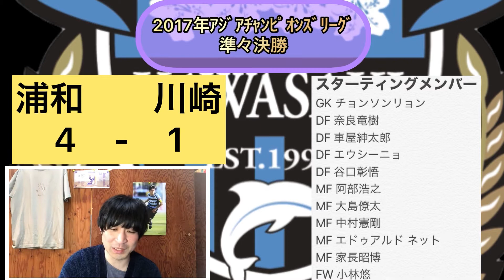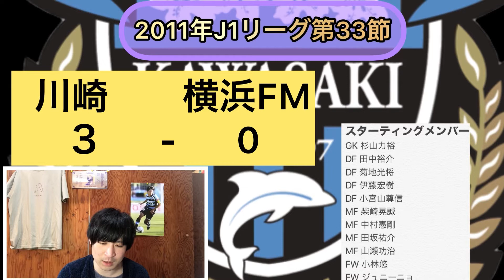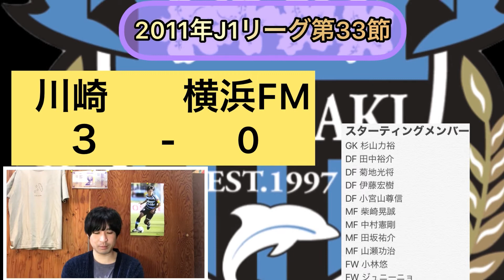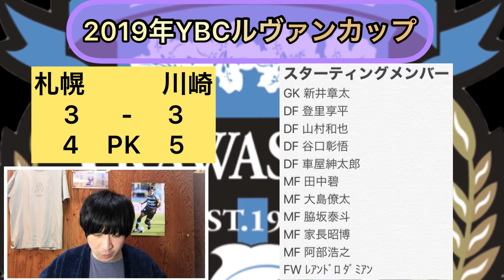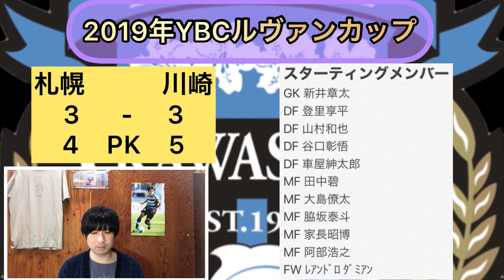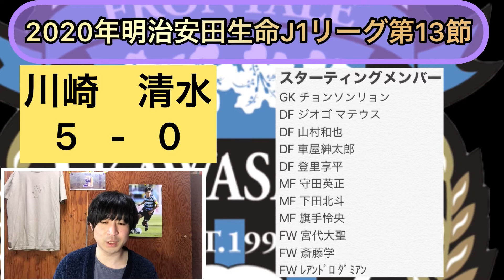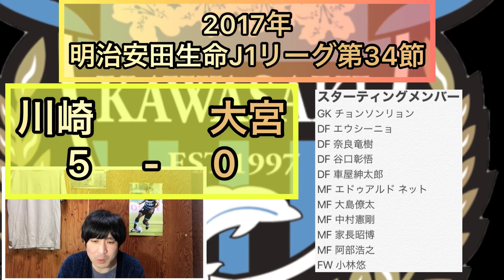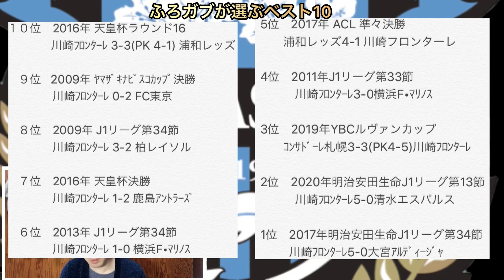【川崎フロンターレ】印象強い試合ベスト10後編！ついに待ちに待ったあの瞬間が〜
今回は自分が独断と偏見で勝手に選んだ川崎フロンターレの今までで印象に残ってる試合のベスト10を紹介しました！
皆さんにも様々な試合を思い浮かべると思いますのでぜひコメントで教えていただけるとありがたいです！

下記にそれぞれの試合の動画(YouTubeの公式動画)や公式記録(川崎フロンターレホームページ)のURLを載せましたのでぜひアクセスしてみて下さい！
※動画の方でJリーグ等の公式チャンネルで投稿されているものを載せたので投稿されていない試合に関しては申し訳ないですが「ありませんでした」と表記させていただきました！ご理解頂けますようお願いいたします！

2017年ACL 準々決勝 浦和vs川崎

2011年J1リーグ第33節 川崎vs横浜FM
【公式動画】
ありませんでした！

2019年YBCルヴァンカップ 決勝 札幌vs川崎

2020年J1リーグ第13節 川崎vs清水

2017年J1リーグ第34節 川崎vs大宮